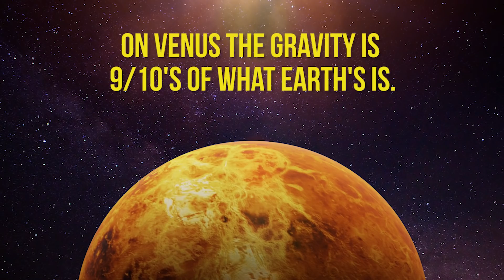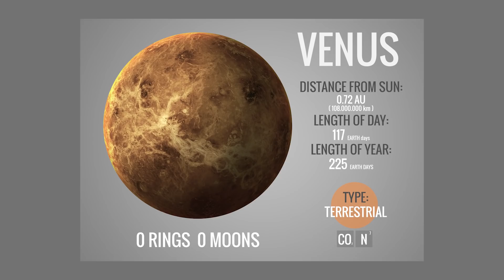What If We Colonize Venus Instead Of Mars?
With a lot of attention focused on Mars as the next spot of human habitation, many have wondered why Venus isn't being considered more. So let's ask the question, what if we colonize Venus instead of Mars?

9. The Major Issue With Trying To Live On Venus
Why focus on Mars over Venus, our sister planet? Venus' thick, greenhouse atmosphere is vastly different from Mars' thin one. While Mars resembles a barren wasteland, Venus shares similarities with Earth due to its dense atmosphere.

8. Floating Colonies
Imagine Cloud City from Star Wars, floating above Venus's clouds. Scientists propose building floating cities on Venus, where dense ground gases make life difficult. But about 30 miles up, the atmosphere thins to a sweet spot for human survival. These floating colonies could offer better living conditions than on the planet's surface. The challenge? Keeping the city afloat amidst Venus's turbulent atmosphere.

7. The Pull of Venus
Ok, so we've established that we could possibly live on Venus, but is there more to it than that? What are the true perks of being on Venus vs. Mars or the Moon or even Saturn's moon, Titan?
Let's talk about one aspect you may not have considered, but is vital to human life...gravity. Yeah, gravity.

6. It's Closer To Earth
Venus has a major advantage over Mars: its proximity. At its closest, Venus is only 38 million kilometers from Earth, making it the closest planet to us. In comparison, Mars is 54.6 million kilometers away. In space travel, every kilometer matters.

5. Terraforming?
Terraforming is the idea of using technology to change a planet's environment to make it more suitable for human habitation. For Mars, it involves adding gases to thicken the atmosphere to support life. For Venus, it would mean thinning out the atmosphere to make surface conditions more hospitable.

4. Have You Ever Seen the Rain?
Thank you to those who got that classic song reference, but it is something we need to consider about Venus. You see, another reason that scientists agree we can't go right to Venus right now is that the composition of the atmosphere is so bad that it quite literally rains acid. I'm just saying.

3. The Supplies Issue
Sorry if I'm raining your parade (see what I did there?), but there is another issue that needs to be addressed to those who reside on Venus. And not so ironically it's a similar issue to those who colonize any other world. The question of long-term sustainment via supplies and materials.

2. Could We Grow Things On Colonies On Venus?
This is another question that is being posed of the Mars missions and other attempts at colonization, because right now, the only planet in the solar system we have that has plants is Earth. And even in the floating colonies of Venus that we may have, we'd need plants for various other things like medicine, extra oxygen, and even simple things like creature comforts.

1. The Earth and Venus
Currently, Venus colonization faces similar challenges as Mars and beyond. Potential exists, but hurdles prevent immediate settlement. NASA, SpaceX, and others prioritize Mars. Yet, Venus remains a contender. Discovery could alter perceptions, but risks deter immediate colonization due to potential setbacks.

Video Chapters:
00:00 - Intro
00:21 - The Major Issue With Trying To Live On Venus
01:57 - Floating Colonies
03:58 - The Pull of Venus
05:31 - It's Closer To Earth
07:00 - Terraforming?
08:33 - Rain
09:36 - The Supplies Issue
10:55 - Could We Grow Things On Colonies On Venus?
11:52 - The Earth and Venus